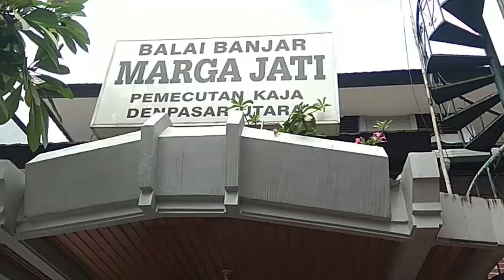TAF Bali Bagikan Sembako untuk Warga Terdampak Covid-19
Denpasar  - Sebagai bentuk kepedulian terhadap warga terdampak pandemi Covid-19, Totoya Astra Finance (TAF) Bali membagikan paket sembako kepada warga.

Kepala Cabang TAF Bali Nurahman Tribaskoro menegaskan, pihaknya turut mendukung program kebijakan pemerintah Pembelajaran Pembatasan Kegiatan Masyarakat (PPKM), dalam upaya mencegah penyebaran Covid-19.

Baskoro mengungkapkan, dampak pandemi ini sangat mempengaruhi ekonomi Bali secara signifikan.

Karenanya, TAF Bali berusaha mengimbangi kondisi itu dengan memberikan bantuan sembako kepada warga terdampak pandemi.